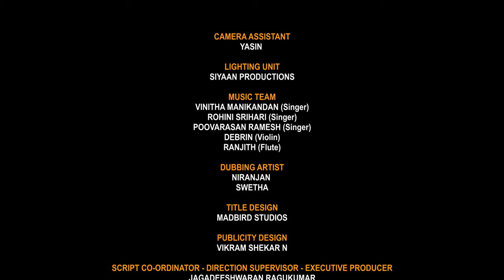Avalum Naanum | Tamil Short Film | Real Reel Cinemas | KSR Studios | Friday Entertainment | 2023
It's just a glimpse of the life of newly wedded couple

WRITER - DIRECTOR
Parthiban K

PRODUCER
Sathish Kumar

CINEMATOGRAPHY - DIALOGUES
Kannan Krishnaraj

SOUNDS
Ramki

MUSIC
Naveen Rithik

EDIT
Aanandh

DI
Gokul Ram

CAST
Sathish Kumar
Anushri

CAMERA ASSISTANT
Yasin

LIGHTING UNIT
Siyaan Productions

FOLLEY
Sekar

MUSIC TEAM
Vinitha
Rohini
Poovarasan
Deblin
Ranjith

PUBLICITY DESIGNS
Vikram Shekar

DUBBING ARTIST
Niranjan
Swetha

DUBBING
Covai Film Studio

TITLE DESIGN
Mad Bird Studio

SCRIPT CO-ORDINATOR - DIRECTION SUPERVISOR - EXECUTIVE PRODUCER
DR Jagadeeshwaran Ragukumar